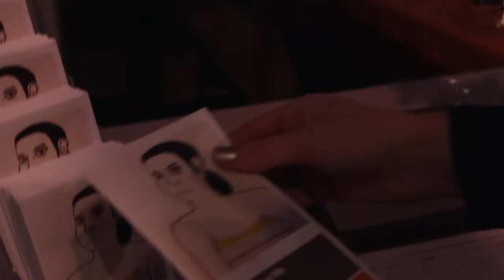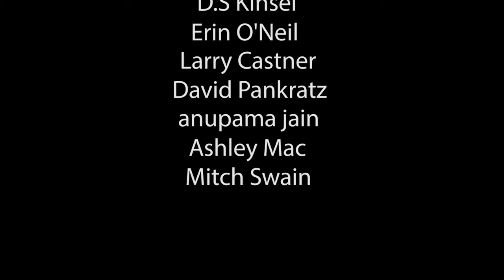GPAC Arts Loud and Clear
Directed by Zachery Calloway